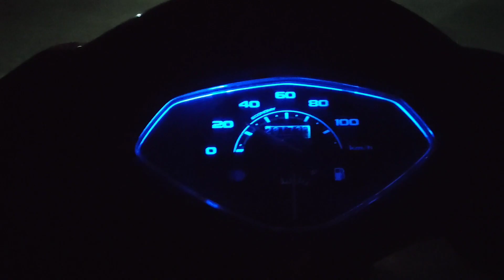AMRA CHALLENGE GONE WRONG || I NEVER EXPECT THIS😥